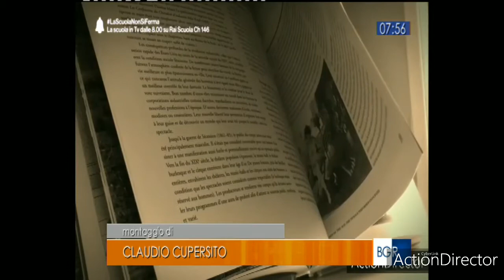Buongiorno Regione 21/05/2020 - Hal Roach presents...